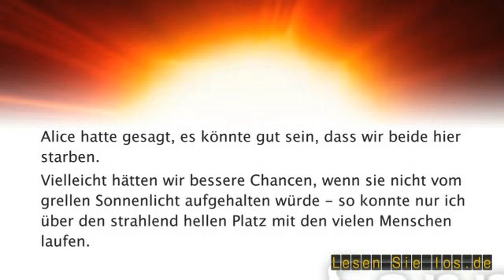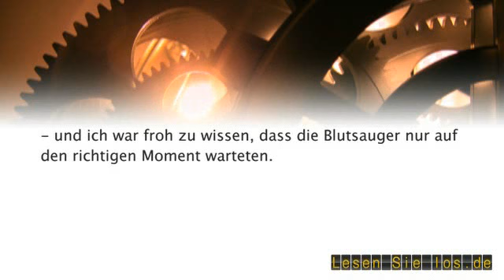Stephenie Meyer | Biss zur Mittagsstunde (Lese-Kurzfilm)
Der Kult-Bestseller als Lese-Kurzfilm - lesen Sie los!

Für immer mit Edward zusammen zu sein - Bellas Traum scheint wahr geworden! Doch kurz nach ihrem 18. Geburtstag findet dieser ein jähes Ende,